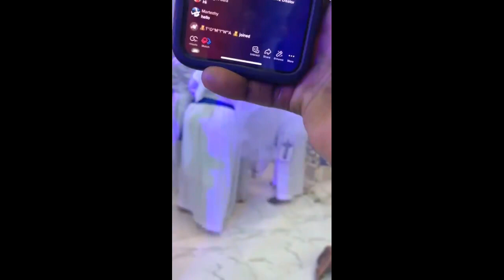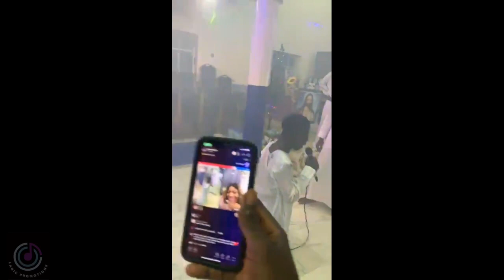TOHEEB MIGHTY AT CCC VOICE OF GOD CATHEDRAL| ORIN EMI & SPEAKING IN TONGUE.